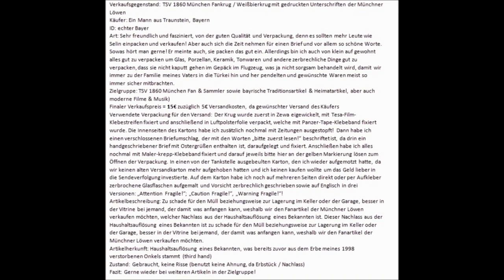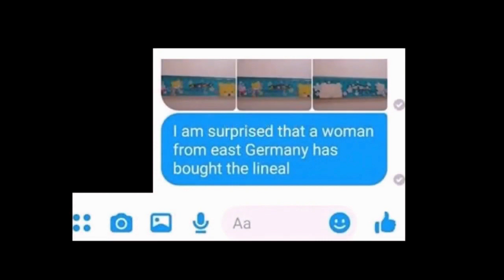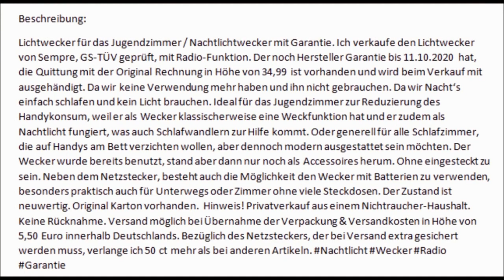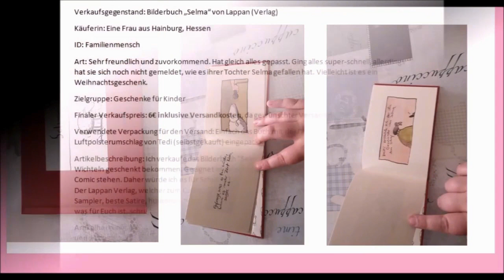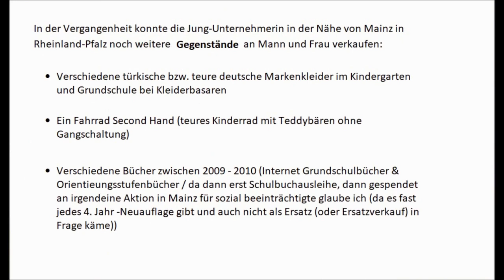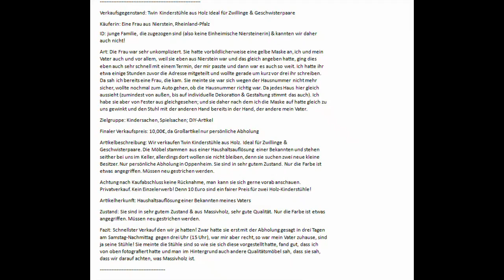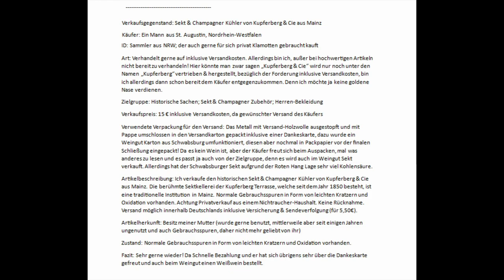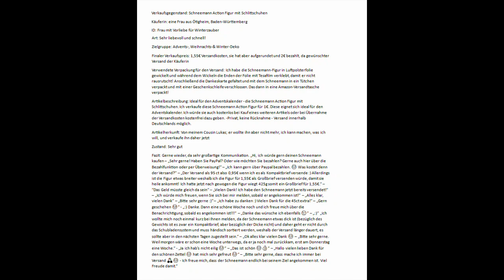Update Selin's Verkäufe aus der Schatzkammer - ihre bereits verkauften Artikel 2019 - 2021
Herzlich Willkommen zu meinen neuem Video, heute endlich mit dem Update Selin's Verkäufe aus der Schatzkammer!

Darin geht es um Selin ihre bereits verkauften Artikel im Jahr 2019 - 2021!

Über konstruktive Kritik, Lob und auch Verbesserungen würde ich mich sehr freuen. Denn weitere Videos von diesem Herzensprojekt folgen. Viel Spaß beim schauen!

Eure Selin
Achtung: Ich weise darauf hin, dass alle von mir erstellten oder veröffentlichten Verkaufs-Videos als Informationsvideos dienen und daher der Kategorie "Bildung" zugeordnet sind. Alle Rechte sind zudem reserviert.
😍 IMPRESSUM 😍
Produktionsland: Deutschland